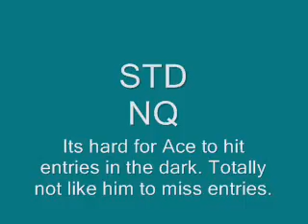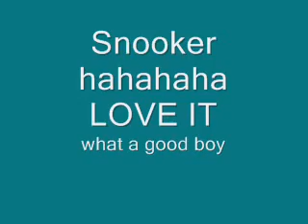Ace USDAA 6/25/10-6/26/10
Ace 3rd USDAA show. 1st time in Advanced. 1st time with a trial in the dark. First time on grass.